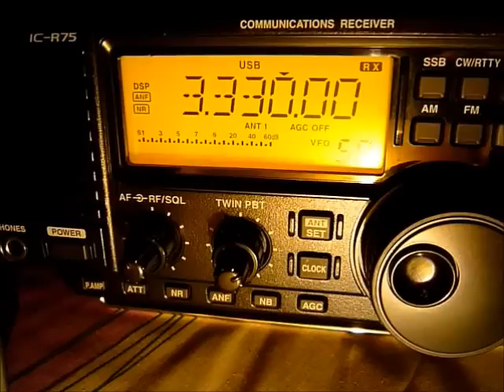3330 kHz CHU Canada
Time signal station CHU Canada on 3330 kHz reception in Hungary.